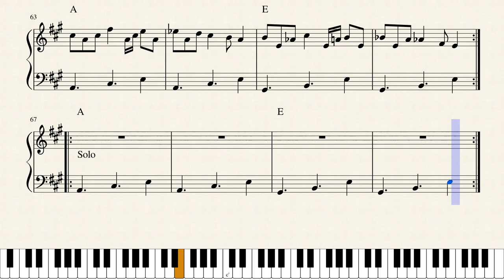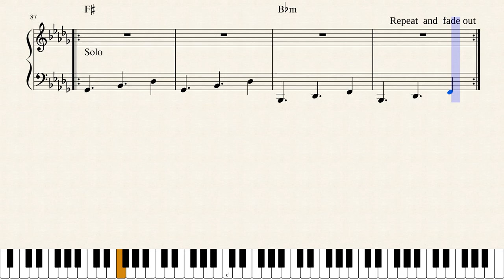Jouni Satopää - Grand Modulations